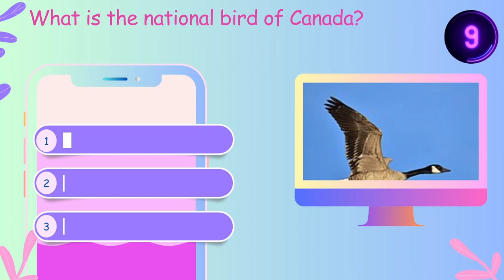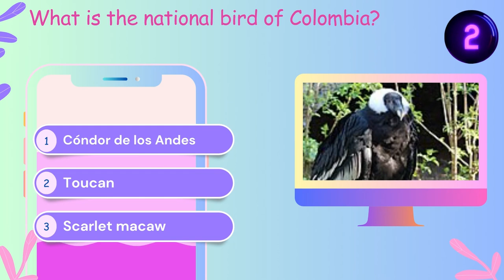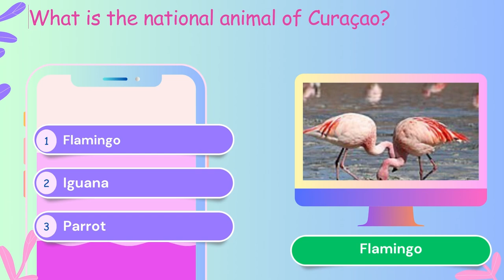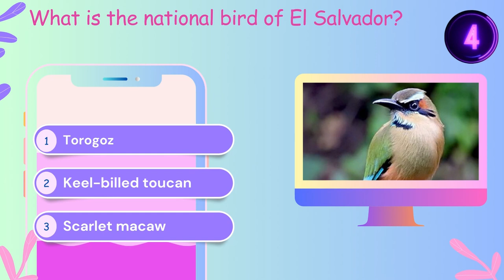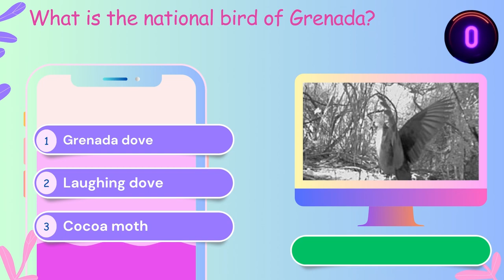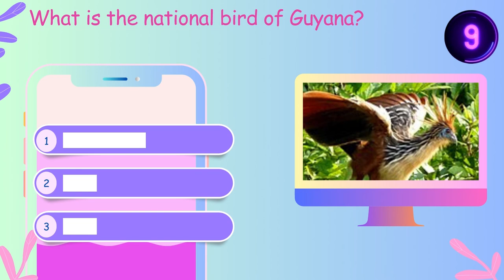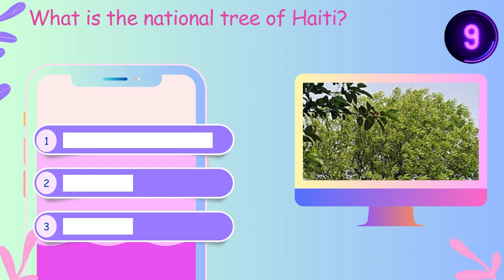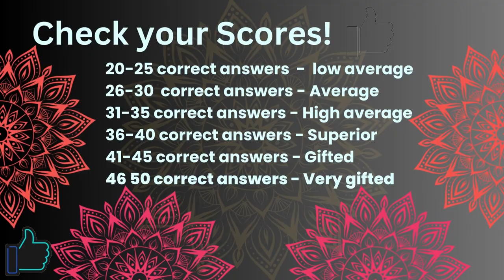TOP 50 QUIZ CHALLENGE